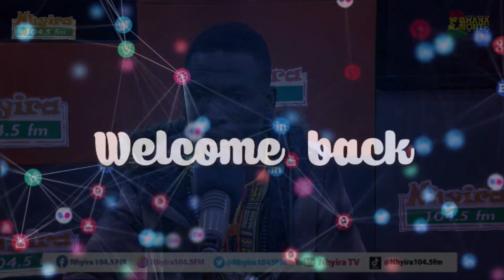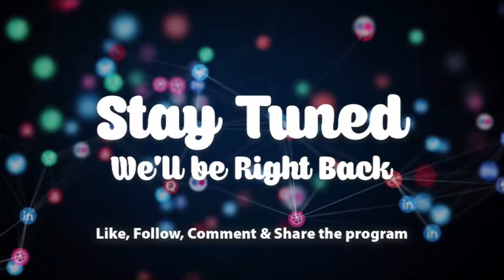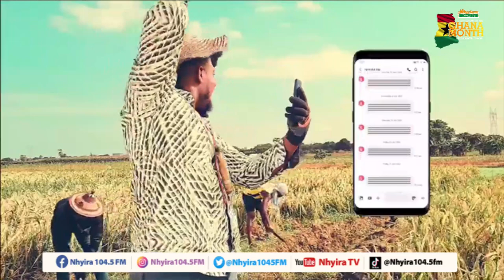She has been given a marine spirit through meat pie - grandmother cries. EwiaseMuNsem 14-3-22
She has been given a marine spirit through meat pie - grandmother cries.